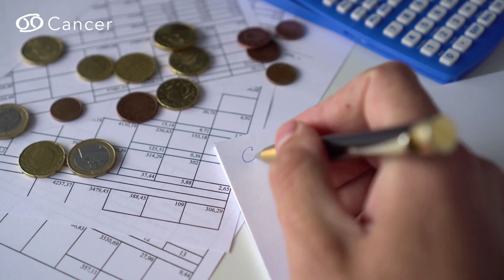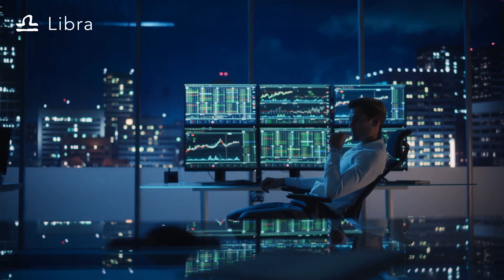November Horoscope 2024 and Wellbeing tips for all Zodiac Signs | Monthly Horoscope November 2024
Welcome to our video on the November Horoscope 2024! In this video, we provide monthly predictions for all zodiac signs, from Aries to Pisces for love, career, life and share wellbeing tips for a better life. Discover what the stars have for you this November and explore wellbeing exercises to help you get through the month with ease.

00:00:00 Welcome to Relaxensation
00:00:00 Aries Horoscope - November 2024
00:01:37 Aries Wellbeing Tips
00:02:16 Taurus Horoscope - November 2024
00:03:06 Taurus Wellbeing Tips
00:03:42 Gemini Horoscope - November 2024
00:04:31 Gemini Wellbeing Tips
00:05:09 Cancer Horoscope - November 2024
00:05:49 Cancer Wellbeing Tips
00:06:31 Leo Horoscope - November 2024
00:07:14 Leo Wellbeing Tips
00:07:50 Virgo Horoscope - November 2024
00:08:29 Virgo Wellbeing Tips
00:09:07 Libra Horoscope - November 2024
00:09:45 Libra Wellbeing Tips
00:10:19 Scorpio Horoscope - November 2024
00:10:56 Scorpio Wellbeing Tips
00:11:30 Sagittarius Horoscope - November 2024
00:12:07 Sagittarius Wellbeing Tips
00:12:36 Capricorn Horoscope - November 2024
00:13:15 Capricorn Wellbeing Tips
00:13:46 Aquarius Horoscope - November 2024
00:14:20 Aquarius Wellbeing Tip
00:14:51 Pisces Horoscope - November 2024
00:15:26 Pisces Wellbeing Tips
00:15:56 Thank you